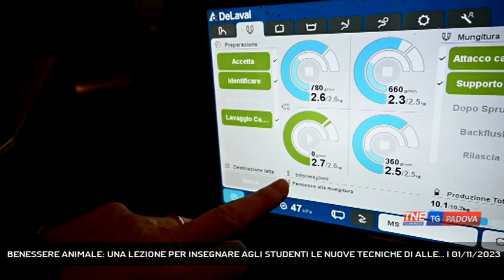BENESSERE ANIMALE: UNA LEZIONE PER INSEGNARE AGLI STUDENTI LE NUOVE TECNICHE DI ALLE... | 01/11/2023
TG Padova Sera 01/11/2023 - PADOVA - Sala Mungitura e benessere animale: all'istituto agrario “Duca degli Abruzzi” nei giorni scorsi si è svolta una lezione di veterinaria per parlare ai giovani che porteranno avanti il mondo dell’agricoltura e dell’allevamento || A due mesi dall'entrata in funzione della nuova sala di mungitura robotizzata, i ragazzi dell'istituto agrario Duca degli Abruzzi hanno sperimentato con lezioni pratiche in queste settimane cosa signifca portare avanti l'azienda gricola interna alla scuola utilizzando le nuove tecnologie. Il macchinario, installato a settembre grazie ad un contributo della provincia, non è soltanto uno strumento didattico e produttivo importante, unico in tutta la regione in unascuola superiore, è anche strettamente legato al tema del benessere animale: la mucca impara a entrare nella sala da sola, il sistema automatico prepara la mungitura, con un inedito livello di igiene, efficienza e benessereper l’animale – che risulta molto meno stressato fisicamente e mentalmente.Insieme al dirigente del servizio veterinario ULSS 6 Euganea gli studenti di una quarta e tre quinte della scuola che il prossimo anno festeggia il 150esimo anniversario dalla fondazione hanno svolto una lezione specifica sul benessere degli animali per imparare così nuovi metodi per la gestione dell'allevamento. - Intervistati VINCENZO GOTTARDO (Vicepresidente della Provincia di Padova), MATTIA BOTTACINI (dirigente servizio veterinario ULSS 6 Euganea) (Servizio di Valentina Visentin) - Segui Telenordest anche sul digitale terrestre! Visita il sito